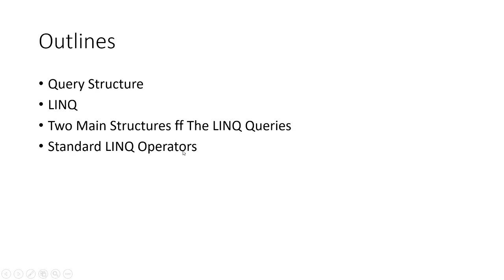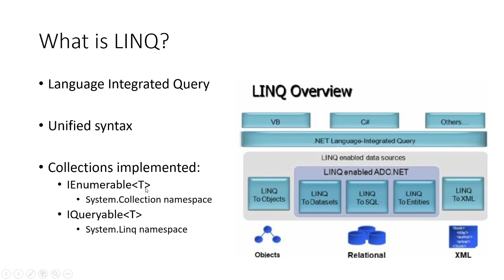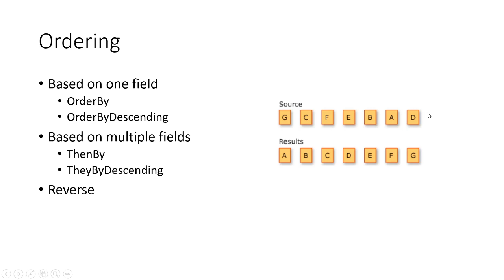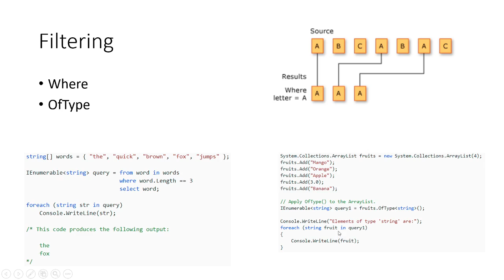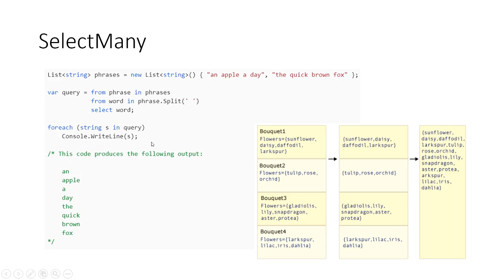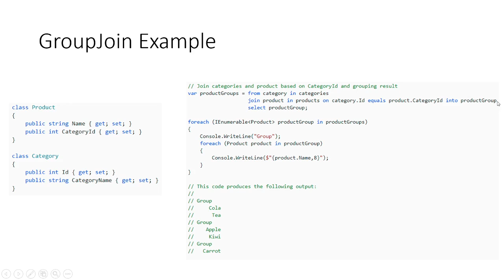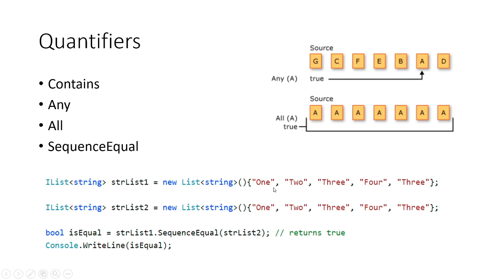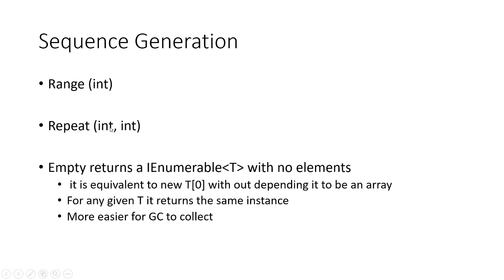LINQ in C#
Presented by: Elahe Dorani
In this presentation, Elahe introduced the LINQ technology, its two main forms of execution (query syntax and method syntax), and named the most useful Standard Query Operators in this technology.